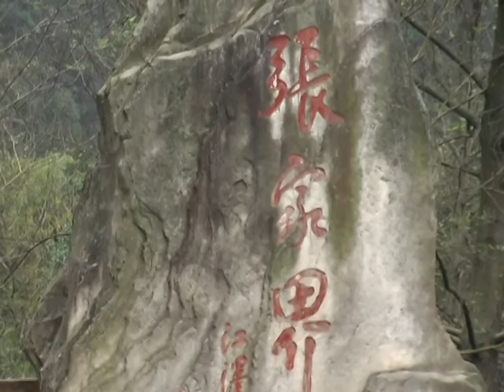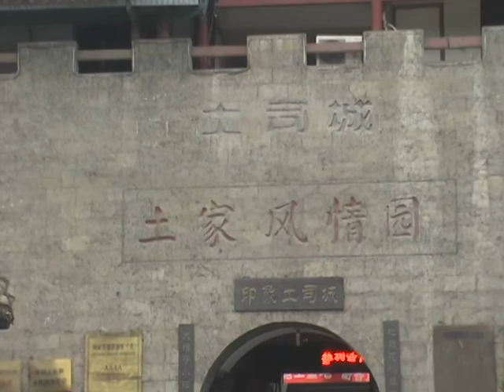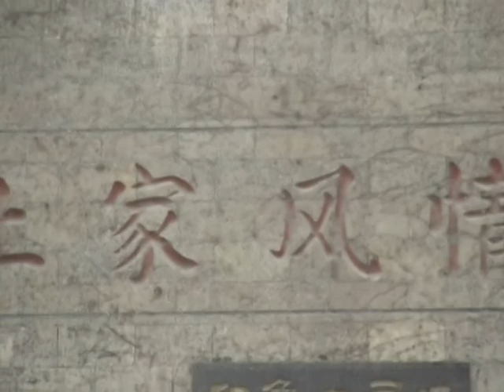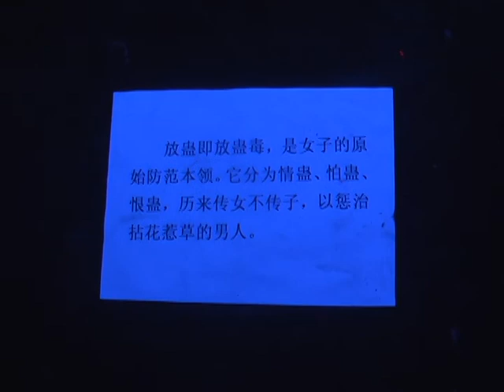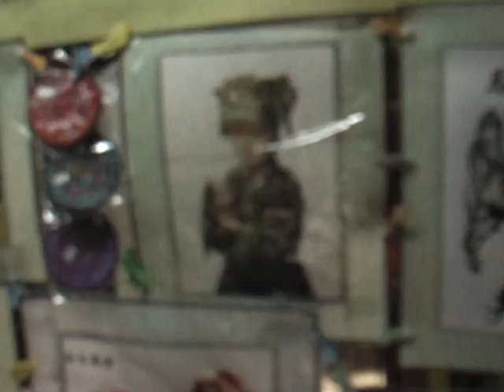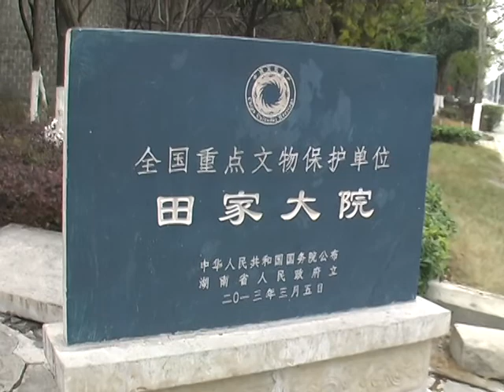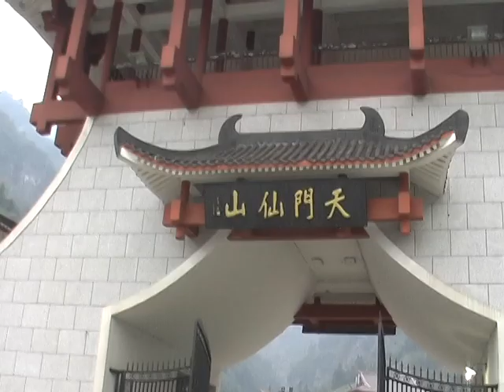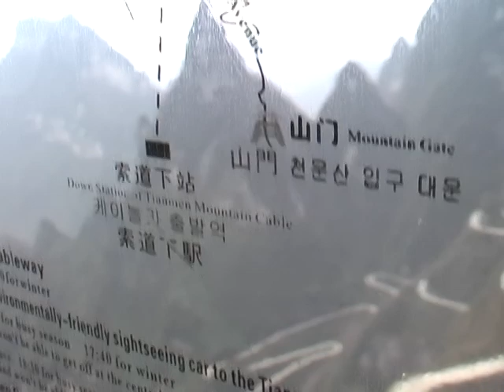OLSEN爸媽出國之張家界6